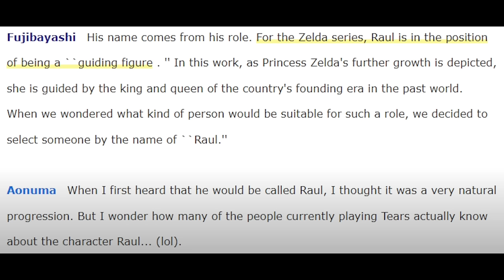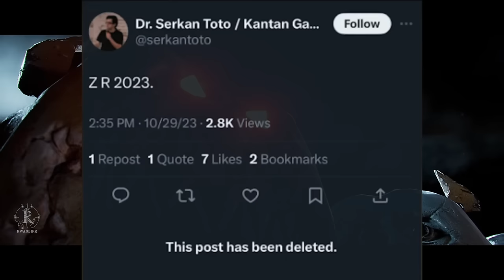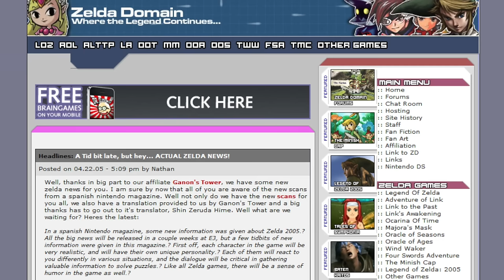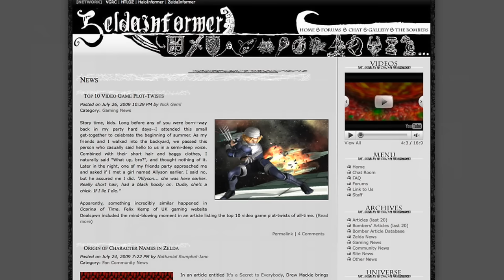Zelda Ocarina of Time 4K in Development for Nintendo Switch 2?!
Ocarina of Time's 25th anniversary is today!

Thank you everyone for your continued support!
Sources:
00:00 - Intro
01:30 - Studio Ghibli Ocarina of Time Film for the 25th Anniversary
04:01 - Ocarina of Time 4K Incoming!?
14:09 - Ocarina of Time's Importance to My Life and This Channel